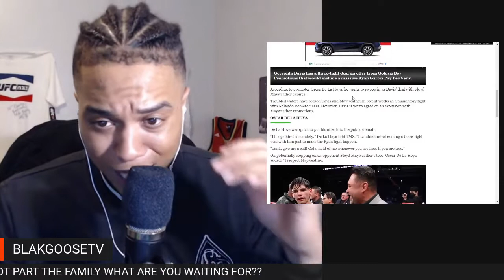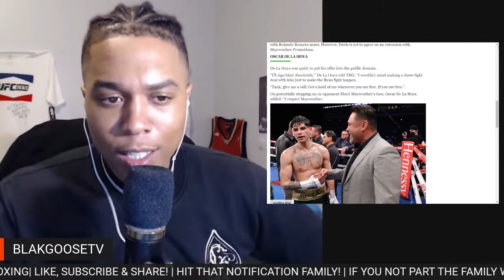OSCAR DE LA HOYA OFFERS 3 FIGHT DEAL TO GERVONTA DAVIS THAT INCLUDES RYAN GARCIA FIGHT ON PPV!